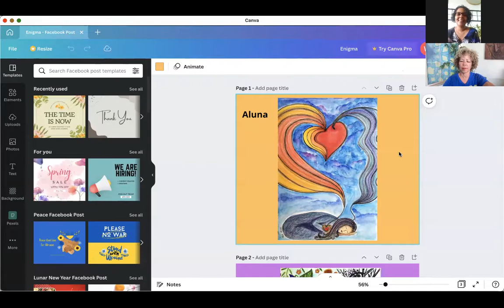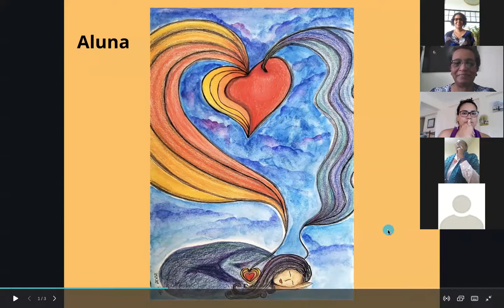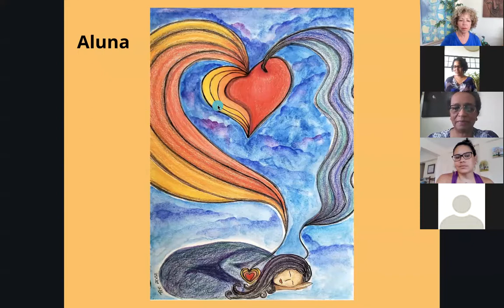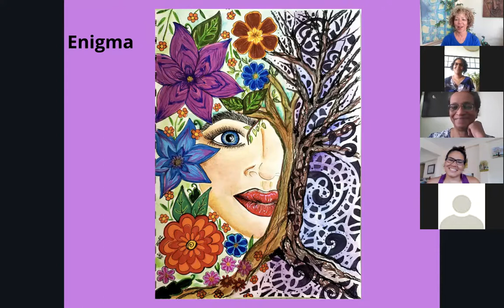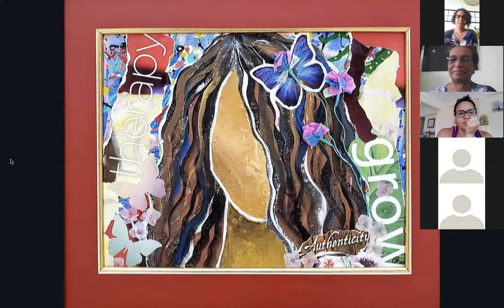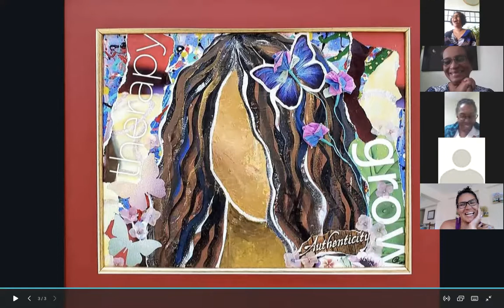Find your Fire Friday Apr 8 2022: Healing Art with Terri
Terri Osborne shares her personal journey to Healing through Art, with members of the Find your Fire Tribe. She  delves deeply into her own healing processes and explains the genesis of 3 of her amazingly beautiful paintings.
Terri's paintings clearly come from her heart, and they speak of her own heart's journey; and as if by magic, they also speak TO the hearts of everyone who sees them.